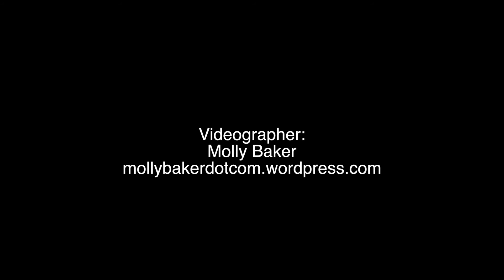Trans & Queer Poetry Night: Rax E. Dillon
Trans & Queer Poetry Night presents Rax E. Dillon at Cafe Passé in Tucson, Arizona.